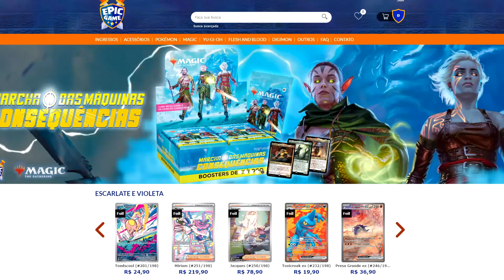A TECH DO FIRE KING EM DEZEMBRO! - Yu-Gi-Oh! TCG